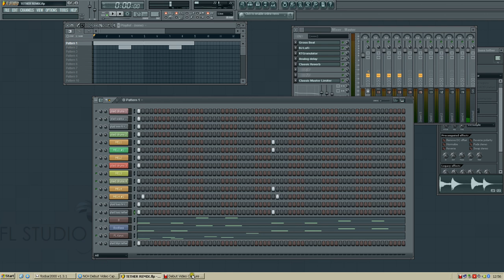Plaid - Tether [remix] [debut video capture software test]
quick first try, without fiddling with fps settings

btw the noise in background is intentional, it comes from BJ Lo-Fi vst plugin